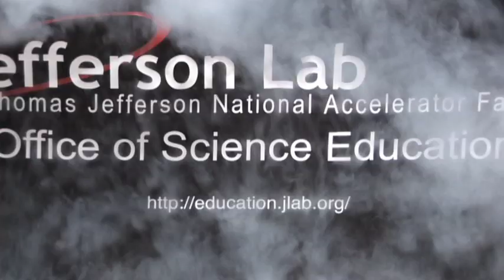Instant Liquid Nitrogen Balloon Party!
Need a bunch of balloons blown-up in a hurry? Liquid nitrogen to the rescue!